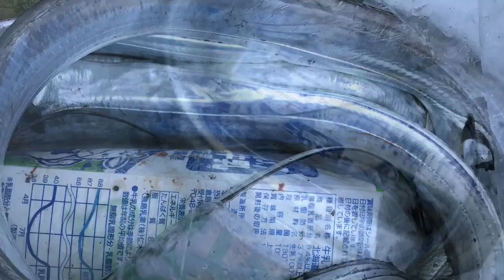12月8日泉大津周辺は太刀魚にマアジ‼️フィッシングマックス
12月8日泉大津周辺は太刀魚にマアジ‼️フィッシングマックス